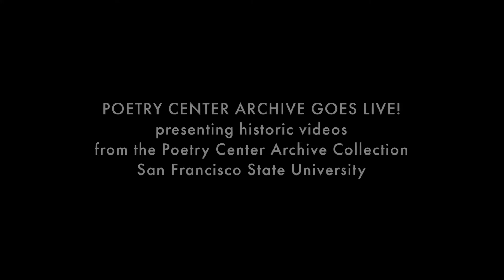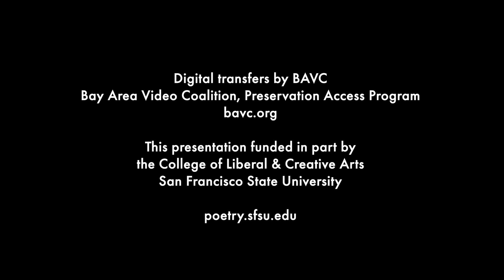Diane di Prima, "Dream: The Loba Reveals Herself," June 1974 in San Francisco — The Poetry Center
Diane di Prima, on this Summer Solstice 1974 occasion, reads her poem "Dream: The Loba Reveals Herself," then turns to her notebook to read more from her continuing long poem Loba.